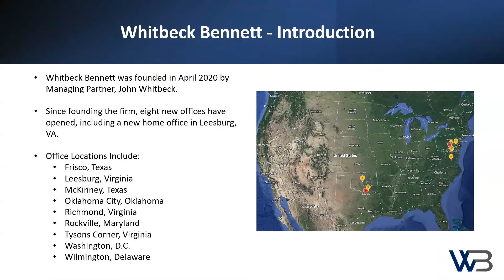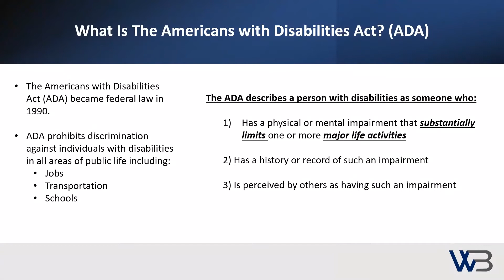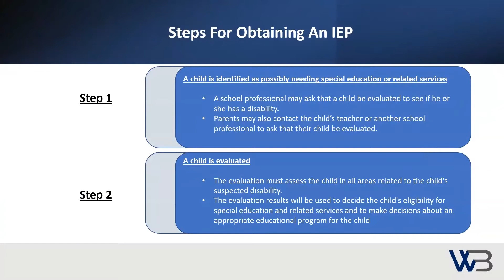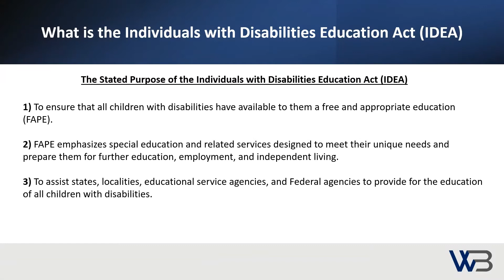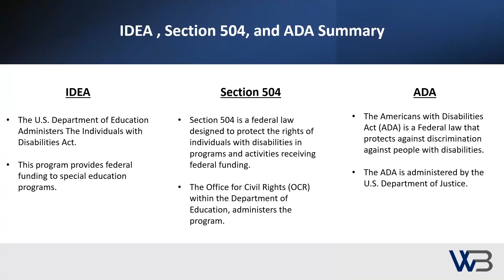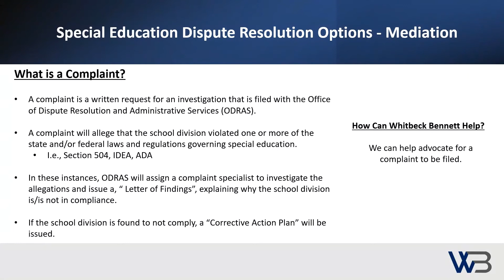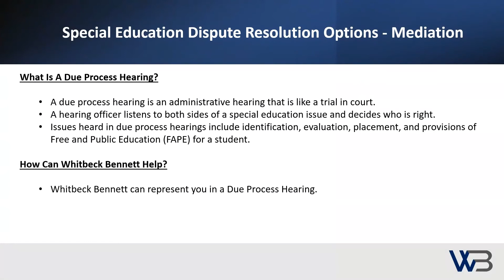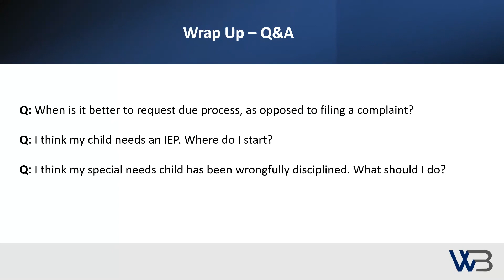Parents & Education Town Hall - Part 2: Special Education & Individualized Education Programs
This is the video of the second of a three-part education series hosted by Whitbeck Bennett's Managing Partner, John Whitbeck, Partner Elizabeth Lancaster, and Education Consultant Debbie Rose on Thursday, June 9, 2022. The virtual Town Hall-style forum focuses on current topics facing parents of school-aged children.

Each installment will focus on separate areas of education law including Title IX, Disciplinary Issues, Special Education and Individualized Education Programs, and the Freedom of Information Act (FOIA).

The second installment will focus specifically on Special Education and Individualized Education Programs.